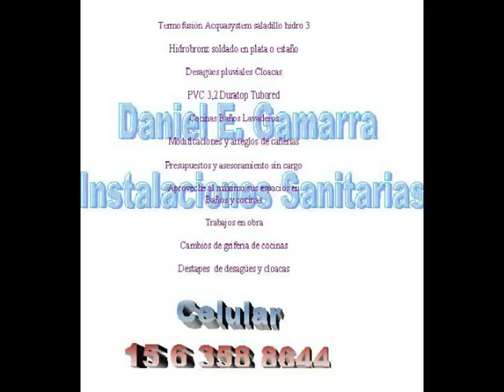VTS 01 1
Plomería ...